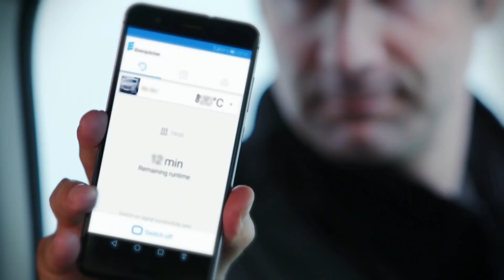Manuel S Video 5